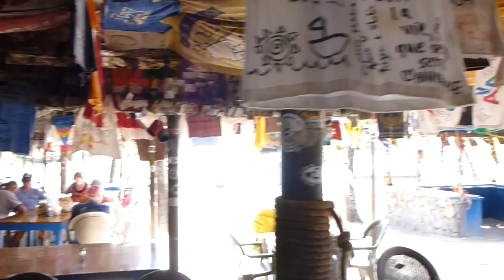Virgin Islands Epic Voyage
I filmed this video while sailing and power boating in the US Virgin Islands and British Virgin Islands.  Sights within this video include Honeymoon Beach St. John USVI, Pirates Bight Norman Island BVI, Foxy's Jost Van Dyke BVI, Soggy Dollar Bar Jost Van Dyke BVI and Willy T Norman Island BVI.  Unlike Hawaii and other popular tropical destinations, the Virgin Islands have not yet been ruined by industry.  In fact, most of St. John USVI is a protected national forest!  Wild donkeys are everywhere on St. John and they act domesticated.  The Virgin Islands are without a doubt my favorite vacation destination!  I filmed this video with a variety of cameras.  The cameras used were GoPro HD Hero3 Black Edition, GoPro HD Hero2 with Dive Housing and Panasonic Lumix TS3.